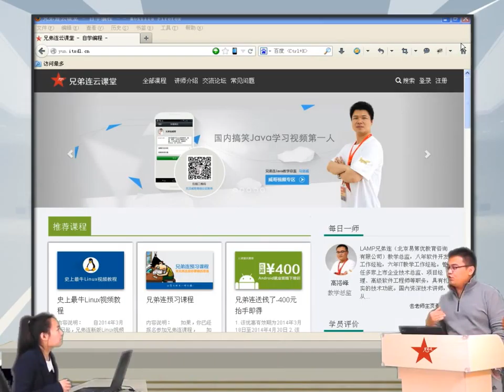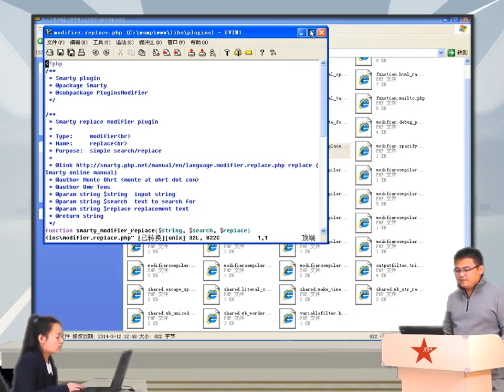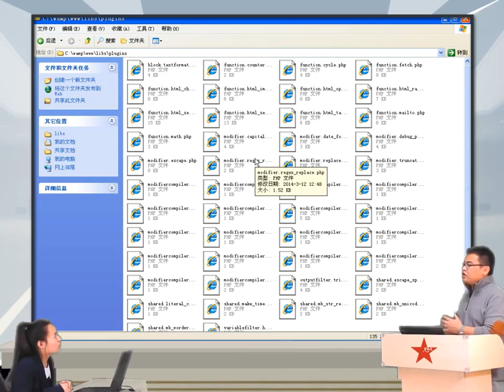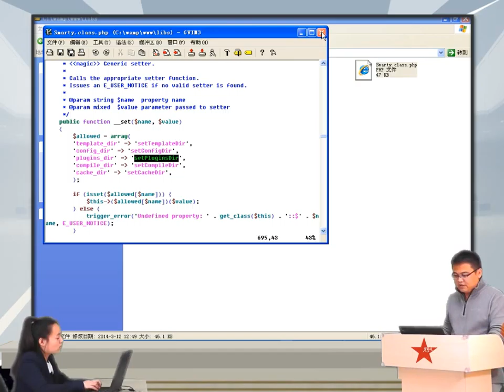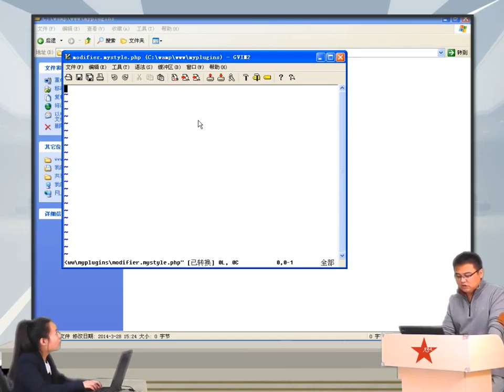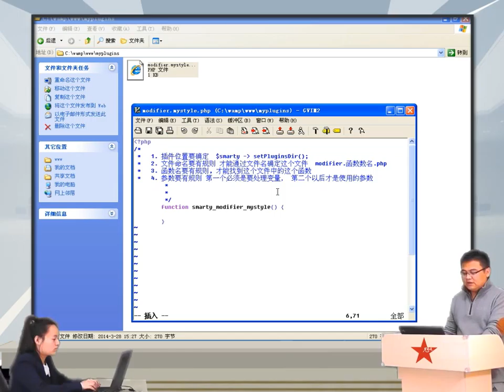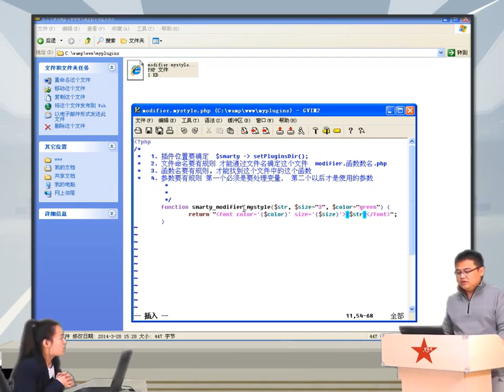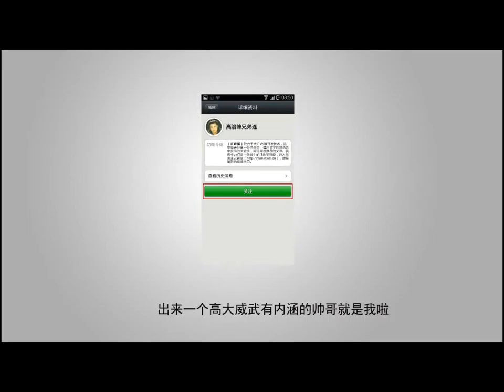2014兄弟连高洛峰 PHP教程18 5 4 使用插件来注册变量调节器